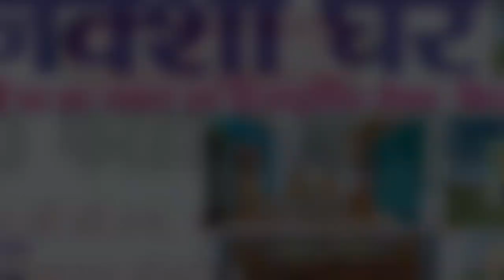बच्चों को कुरान कैसे पढ़ाएं | Mufti Shoeb Sahab Qasmi | New Bayan 2023 | Hind Piri Jalsa 2023